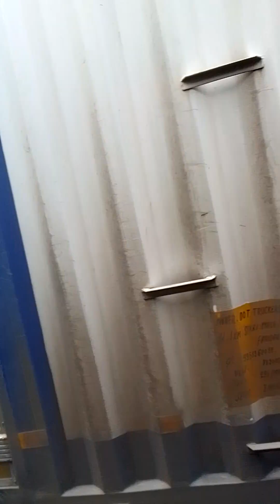July 12, 2023